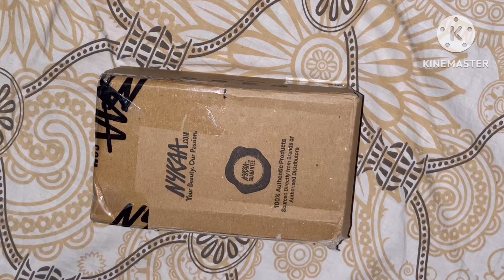cetaphilcleanser cetaphilgentleskincleanser cetaphil oilcleansing nykaahaul skincareproducts